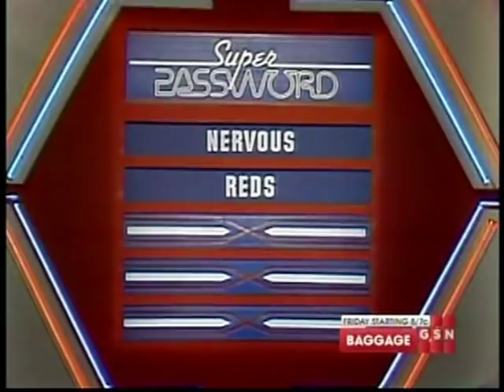Super Password - Lindsay Bloom & Jamie Farr (Aug. 20, 1986)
Lindsay Bloom & Jamie Farr help contestants go for the jackpot on Super Password.